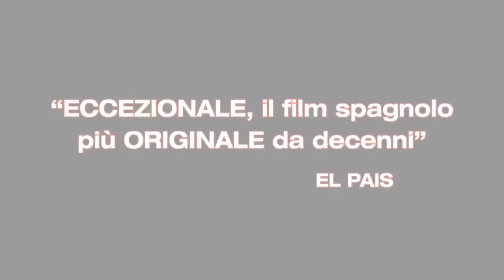Ballata dell'odio e dell'amore - Video recensioni di Movieplayer.it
La videorecensione del film Ballata dell'odio e dell'amore di Álex de la Iglesia, con Santiago Segura, Fernando Guillén Cuervo e Antonio de la Torre. Testi di Luciana Morelli e voce di Francesca Fiorentino.
Cineasta originale e sofisticato, de la Iglesia costruisce il suo film più bello sulle ceneri del suo passato e di quarant'anni di storia spagnola, un'opera molto personale che mette in scena i patimenti intimi e al contempo i singhiozzi nichilisti di un artista di straordinaria inventiva in preda ad un rigurgito emotivo convulso e incontrollabile, dannatamente liberatorio.